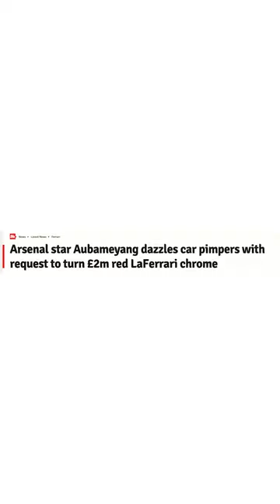Why People HATE Aubameyang